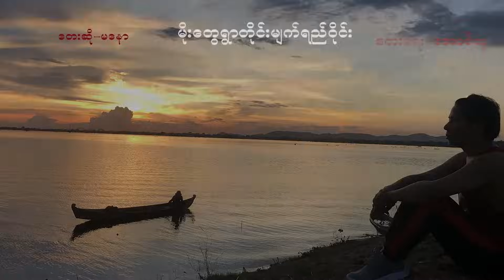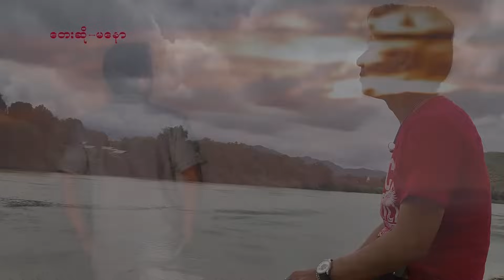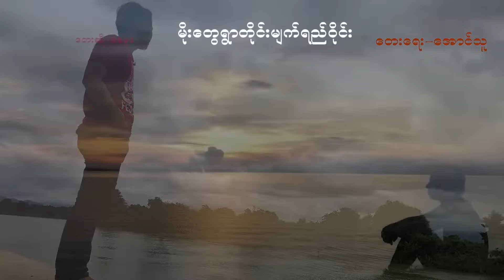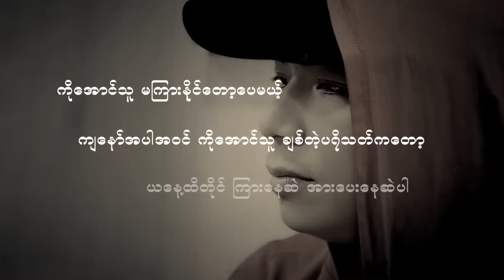Moe Twe Ywar Tine Myat Yay Wyne - Ma Naw မိုးတွေရွာတိုင်း မျက်ရည်ဝိုင်း - မနော 🎼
Song Name - Moe Twe Ywar Tine Myat Yay Wyne  မိုးေတြရြာတိုင္းမ်က္ရည္ဝိုင္း
Artist            - Ma Naw မေနာ
Composer   - Aung Thu
Studio          - BS Studio
Mixing         - Soe Moe kb
Producer     - Ma Naw  မနော (မေနာ)